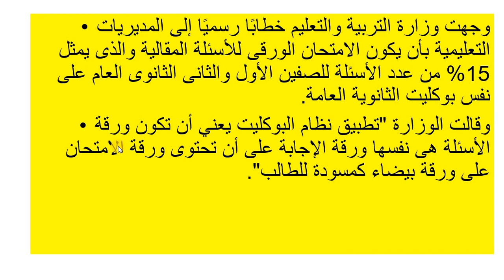تطبيق نظام البوكليت لطلاب الصف الأول والثانى الثانوي العام 2023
تقدم طلبات الالتحاق علي الموقع الالكتروني للهيئة  الرابط العربي صفحة شئون العاملين  - وظائف.
وفي حالة الاستفسارات يتم إرسال بريد إلكتروني علي العنوان التالي

لطلاب الشهادة الاعدادية وللناس اللى عايزة تعرف معلومات عن المدارس المختلفة بعد ثالثة اعدادي
المدارس كتير وان شاء الله هقولك ع القناة وهكلمك عن هذه المدارس ومميزاتها وتنسيقهاوطبعا مدرسة التكنولوجيا التطبيقية للميكاترونيات
بدأت الدراسة في المدرسة في العام الدراسي ٢٠١٨-٢٠١٩.
٢. أنشئت المدرسة بالشراكة بين وزارة التربية والتعليم وشركة "إيجيبترافو".
٣. تقع المدرسة في مدينة بدر بمحافظة القاهرة.٤. تقبل المدرسة الطلاب من مدن بدر، الشروق، العاشر من رمضان والعبور، بلبيس والسلام، وما يجاورهم.
٥. مدة الدراسة ثلاث سنوات.